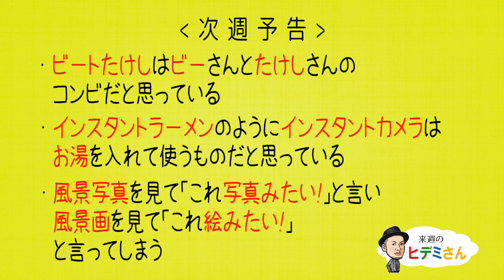来週のヒデミさん(2018.07.28放送) - おばんです!HAMBURGER BOYS